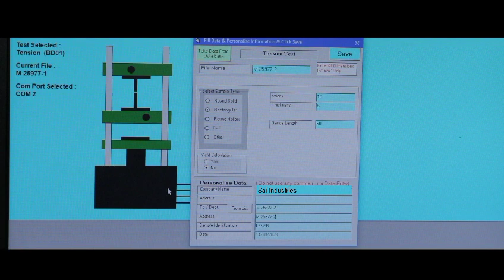Breaking load test for lever